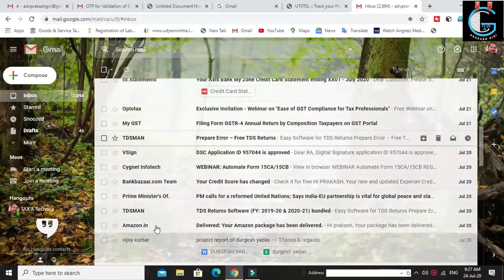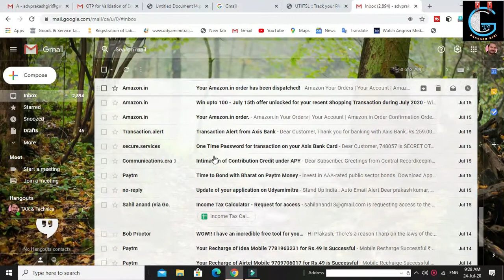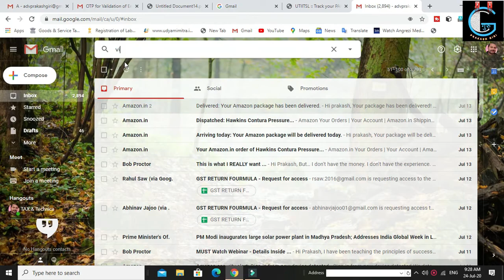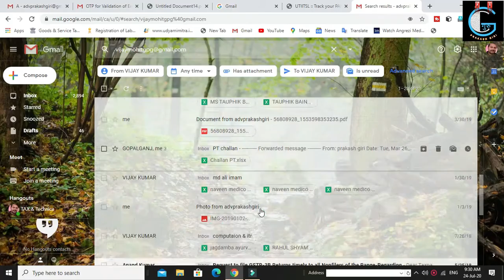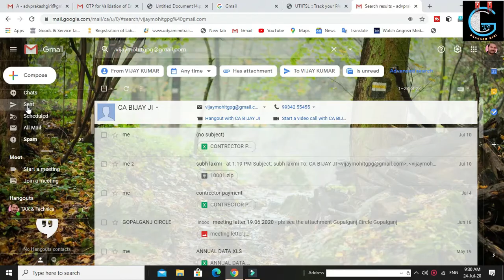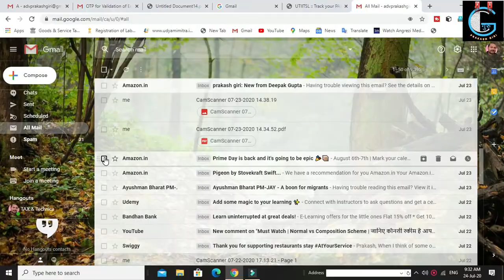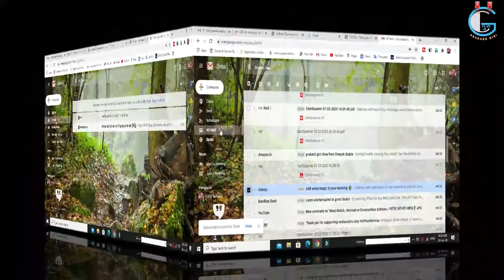how to check my email|| ईमेल कैसे चेक करते है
Tax & Technical Guru Ji,